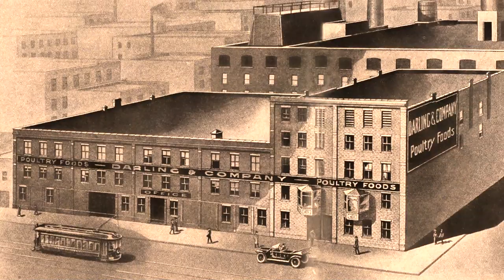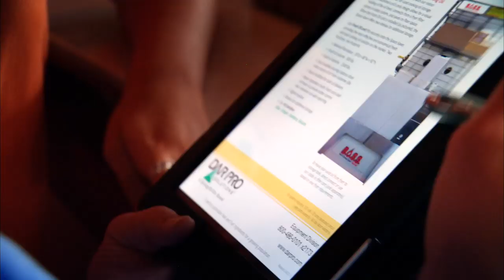Who Is Darling Ingredients?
Darling answers a growing population's demand for food, feed and fuel by creating sustainable ingredients from natural and organic bionutrients. As our world's population continues to grow, so does the need for sustainable solutions to the increased demand for food, feed and fuel. Darling Ingredients plays a critical role in answering these needs, processing the animal by-products generated from globally-expanding, meat-based diets and creating from those raw materials valuable ingredients that benefit households on a daily basis (our ingredients can be found in products as diverse as pet foods, biodiesel,  gelatin for vitamin supplements and confectionaries, fine bone china, matchsticks, soaps and  hand sanitizers, lubricants, paints, synthetics, sandpaper, plastics and much more) . Our North American operations also collect and process used cooking oils from the restaurant and hospitality industry and residuals from commercial bakeries and snack producers.